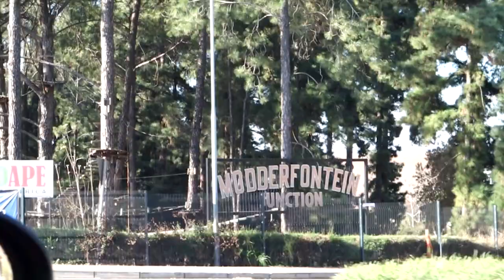I HAVE A LAZY TWIN - SUNDAYS VLOG episode 2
SUNDAYS EPISODE 2.

Welcome to episode 2 of my VLOG "Sundays"

I broke my damn door handle again, ill fix it next week, for now, we had a pleasant Sunday. we were hanging around greenstone and popped into Homestuff & Mr Price Home to get Wesley Williams some stuff for his house and went on over to RocoMamas for lunch, we then ended off the day with a little chess game.